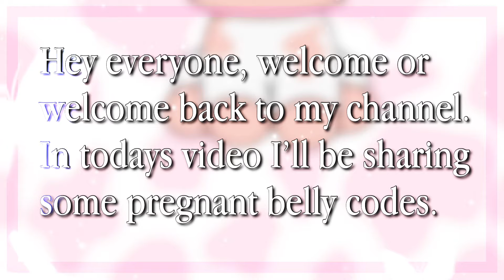*NEW*Pregnant Belly Codes for Berry Avenue and Brookhaven.|ROBLOX|Hxilxy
In todays video I’ll be sharing some pregnant Belly codes for Bloxburg,Brookhaven and Berry Avenue or any other Roblox games that accepts codes.

Roblox: ley035

Can you find the hidden emoji in the video? If you did comment the emoji below for a chance to get a shout out in my next video!

pregnant roblox, pregnant belly, belly roblox, berry avenue codes, viral, blow up.